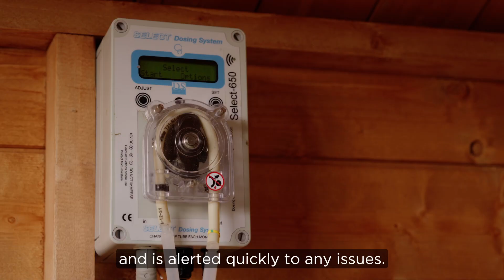BQP part of Pilgrim's Europe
Tells the story of pigs in the UK's largest pig farmer BQP